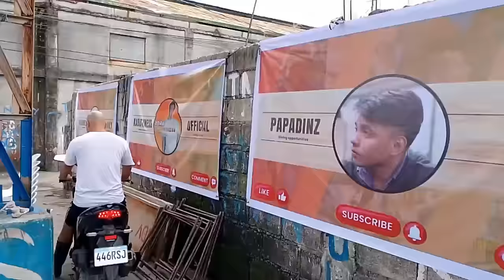KABUSINESS PINSAYA ANG MGA TAGA HAGONOY AFTER KRISTINE BONG SIKAT SA HAGONOY